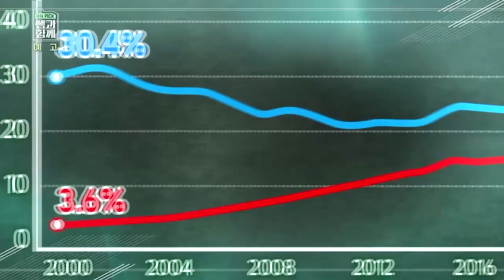[예고] 미중 新냉전, 선택의 기로에 선 한국.... KBS 20200920 방송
[예고] 미중 新냉전, 선택의 기로에 선 한국
KBS 1TV 9월 20일 일 저녁 7시 10분 [이슈 pick, 쌤과함께]